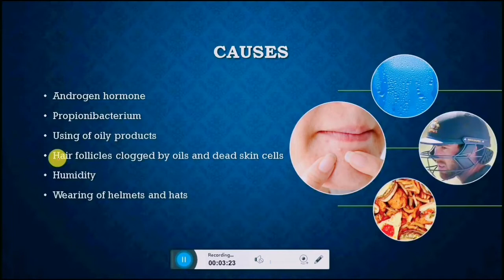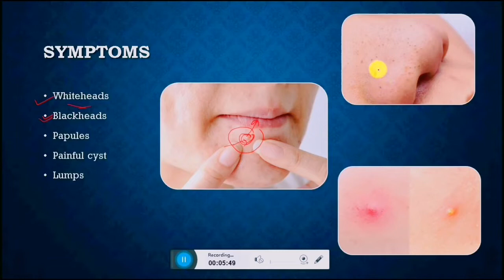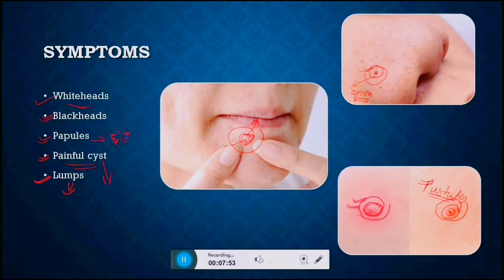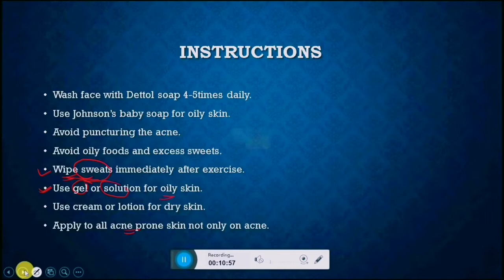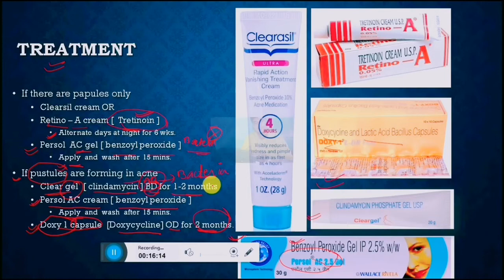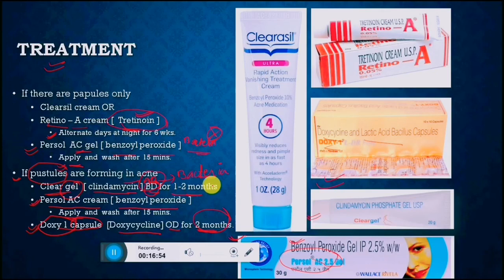Acne causes, symptoms and treatment || keel muhase ka ilaz || Acne creams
best acne treatment
acne causes
acne symptoms
acne prevention
acne treatment
acne creams
acne medicines